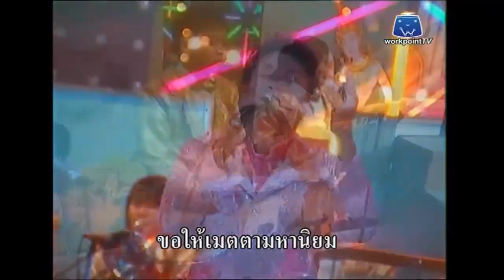เสรีขอพร วินิตศึกษา ปี8 ปะทะ จ่านกร้อง ปี2